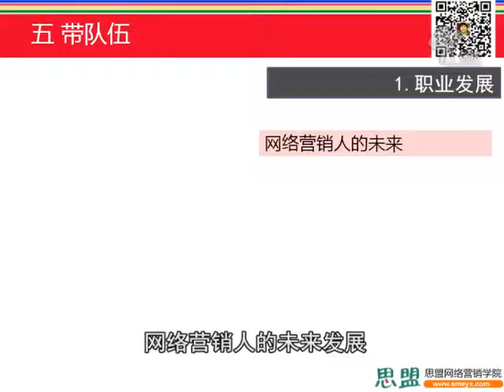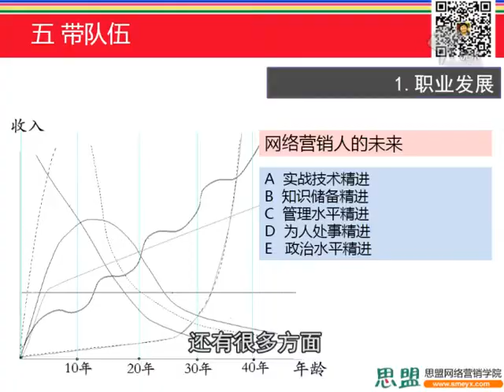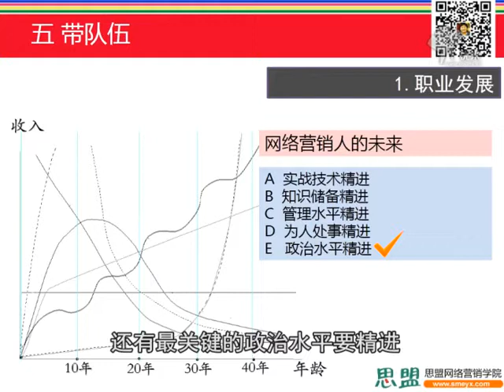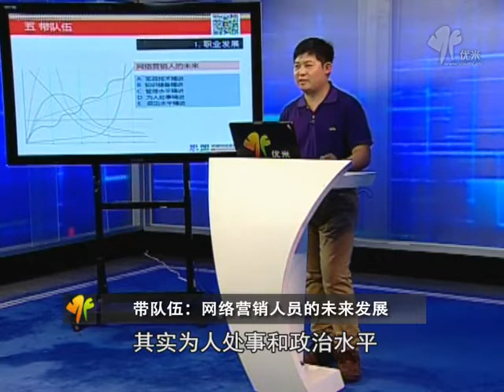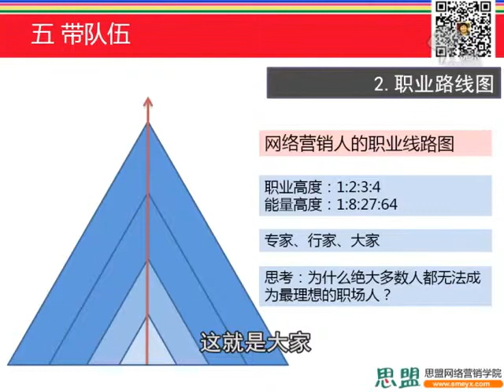1小时全知道：网络营销快速入门！5 带队伍：网络营销人员的未来发展